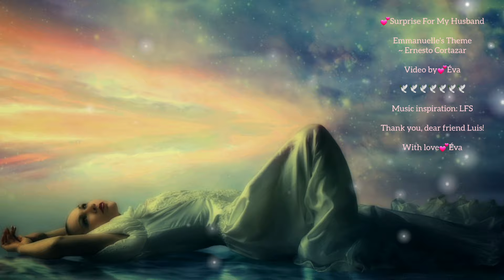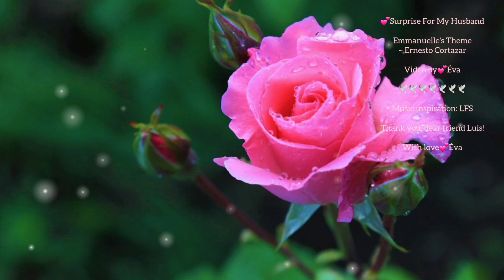💕Emmanuelle's Theme ~ Ernesto Cortazar (Surprise For Husband💕video by Éva)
EMMANUELLE'S THEME
~ ERNESTO CORTAZAR
SURPRISE FOR MY HUSBAND
MUSIC INSPIRATION: LFS
My dear friend: Luis Filipe Silva's video:
Video by💕Éva
Non profit video
Pixabay photos